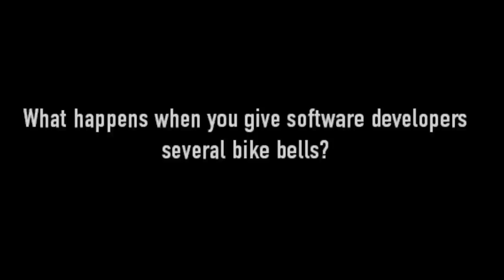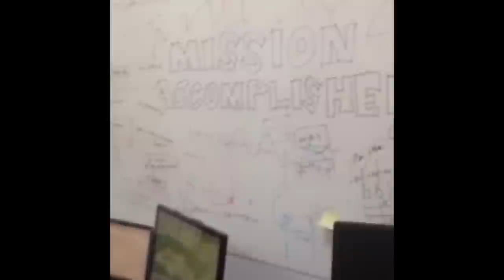Cycling '74 Bike Bells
We have several avid cyclists at WaveDNA... during the summer time at least half of the office bikes to work. We asked Cycling '74 if they had any cycling gear/swag for our cyclists... this is what happened.